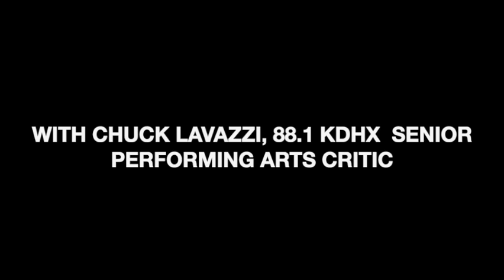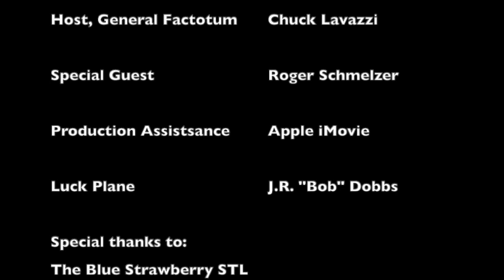Heart and Soul: Singer Roger Schmelzer makes his Blue Strawberry debut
@thedogesl talks with Indianapolis-based singer @rogerschmelzer8172 about his St. Louis debut at the @bluestrawberrystl night club and showroom on Saturday, December 3, 2022. His director is the great Marilyn Maye and his pianist and music director is Jeff Harris, best known for his long collaboration with Maureen McGovern. For ticket information